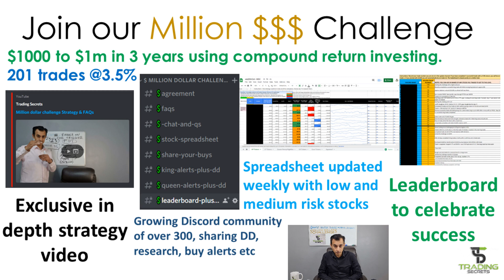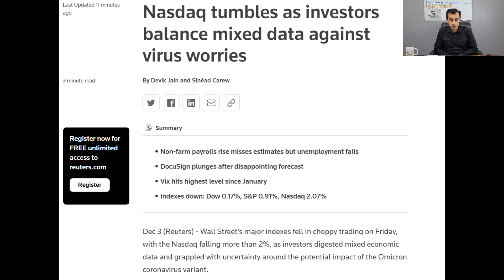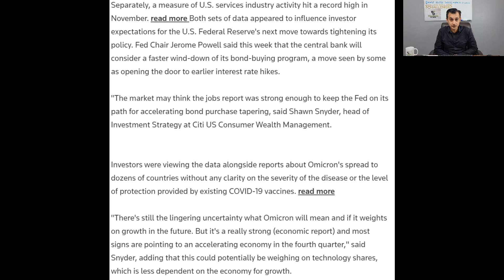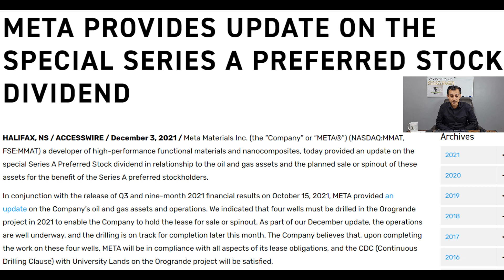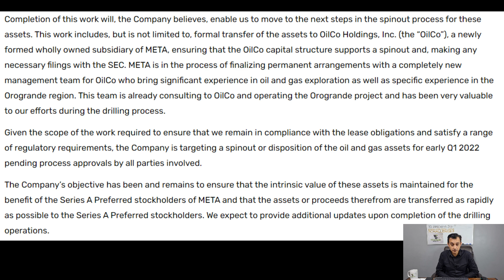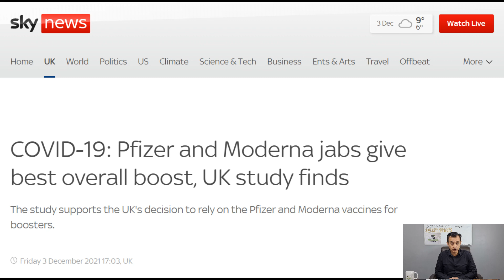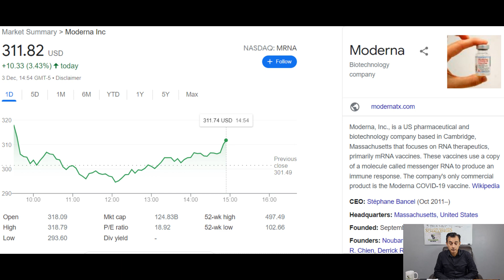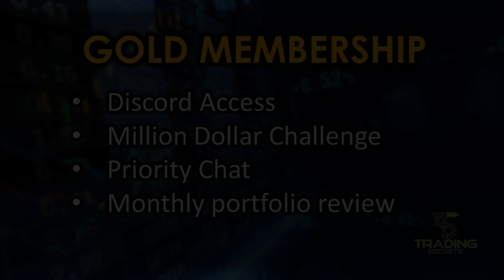MMTLP MMAT Special Dividend Breaking News. Investors are ANGRY. 3 Stocks to beat the red Market.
MMTLP MMAT Special Dividend Breaking News. Investors are ANGRY and have a right to  be angry. 3 Stocks to beat the red Market.

This will include membership of our Discord where I hope to build a community of traders to help each other  increase wealth. You will have the opportunity to ask questions, receive trading tips, view in advance the latest penny stock picks,  and have your portfolio reviewed as well as getting access to my spreadsheet portfolio of invested stocks, with due diligence, buy prices and also strike prices. There are 3 levels to choose from. For further details and to join please visit:

Watch till the end as I try to include a short Trading Lesson to increase your knowledge, reduce your risk and improve your strategy